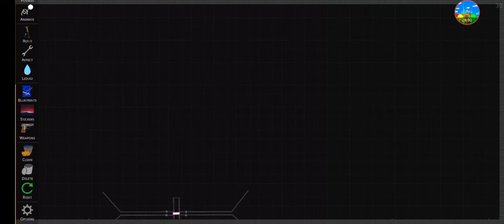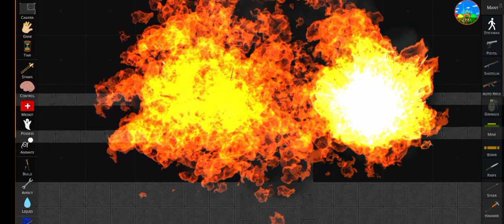Particle accelerator In TSRP/SRP vs MELON PLAYGROUND